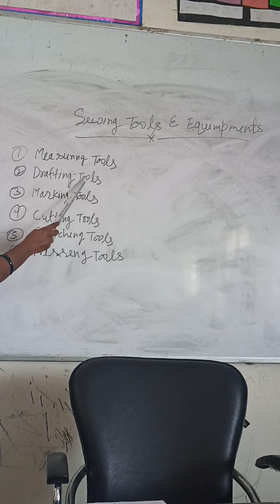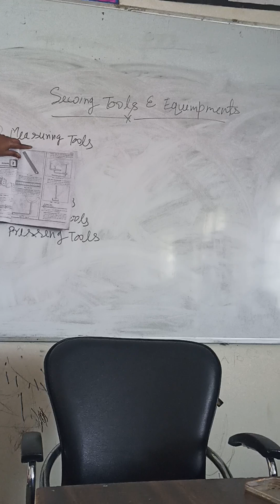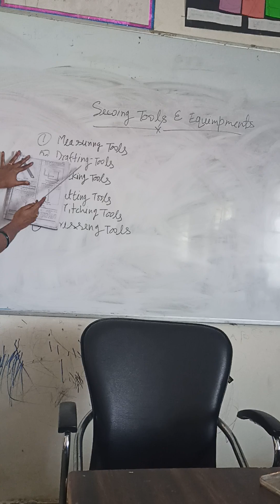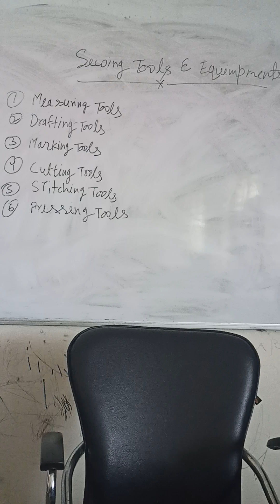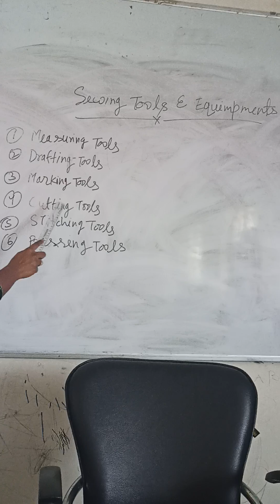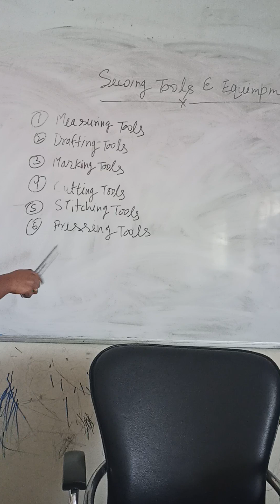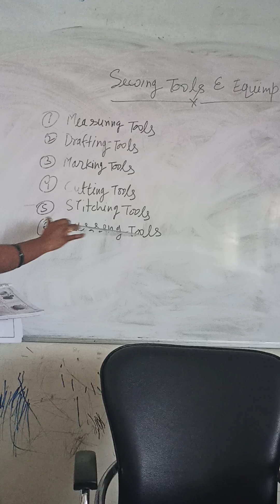Government ITI Fashion design Technology class-2 Topic - Sewing tools s equipment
sewing tools kya h iska use kya h